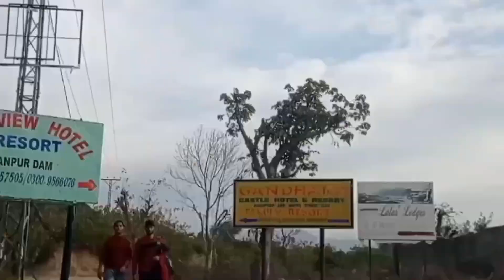vlog 35| khanpur dam| Mabali island|summer ho ya winter Best place for family time@SoniaDailyVlogs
vlog 35| khanpur dam| Mabali island|summer ho ya winter Best place for family time